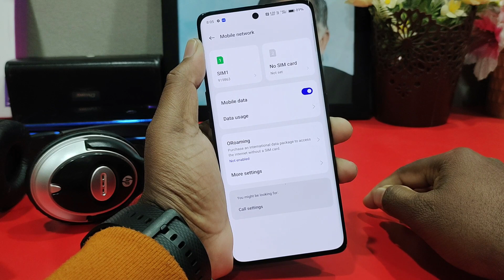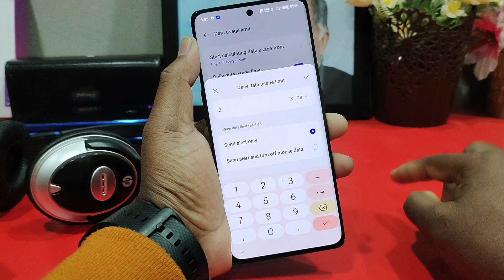Realme 12 Pro Plus me daily data use Kaise Dekhe | Realme 12 Pro Plus daily data usage setting 2024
realme 12 Pro 5g daily data usage setting | how to enable daily data used in realme 12 Pro 5g

realme 12 pro plus daily data usage settings
realme 12 pro plus 5g usage data show setting
realme 12 pro plus 5g me data kaise show kare
realme 12 pro plus 5g me daily data kaise show kare
how to show daily data in realme 12 pro plus 5g
realme 12 pro plus today data usage
realme 12 pro plus today data usage settings
realme 12 pro plus data usage settings
realme 12 pro plus daily data usage
realme 12 pro plus daily data usage show
how to show data usage in realme 12 pro plus